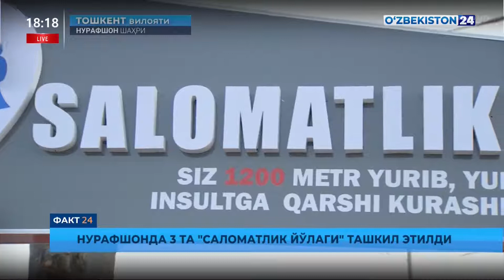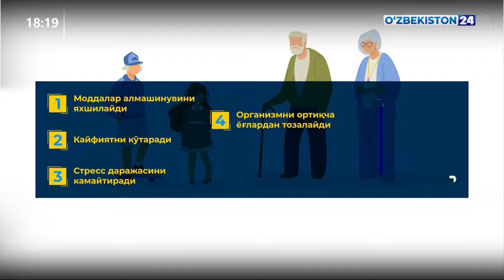Нурафшонда 3 та «Саломатлик йўлаги» ташкил этилди